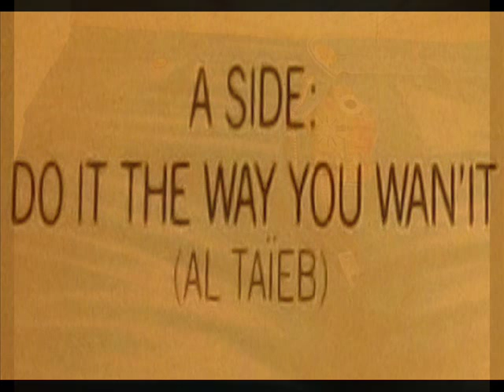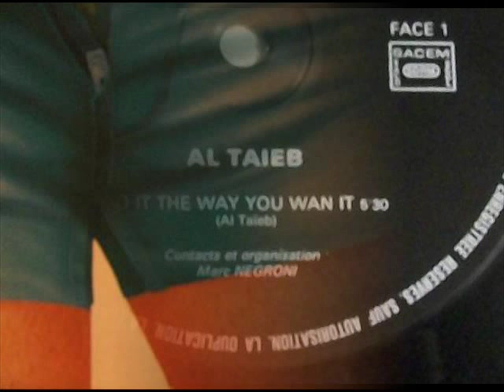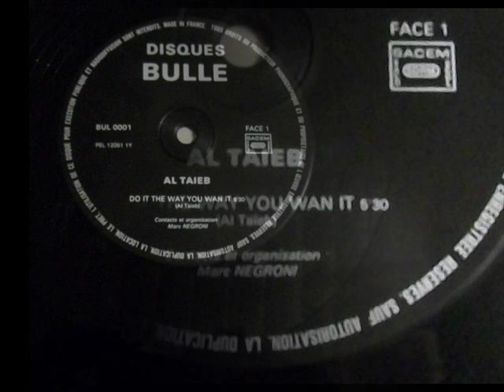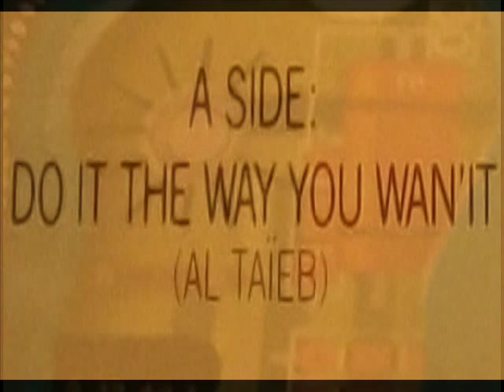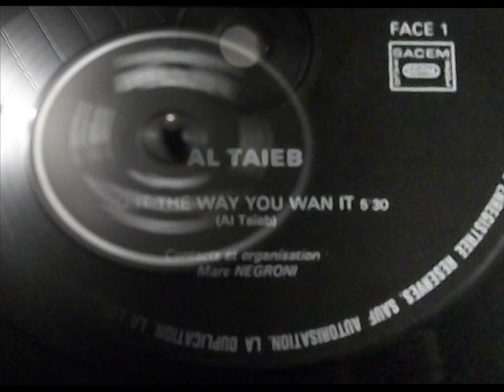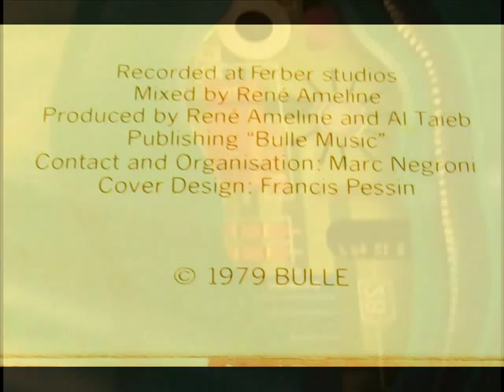Al Taïeb - Do it anyway you Wan' it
Written by Al Taïeb, co-produced & mixed by René Ameline. Recorded at Ferber Studios. Disques Bulle, 1979.